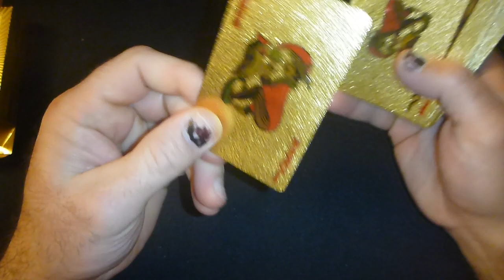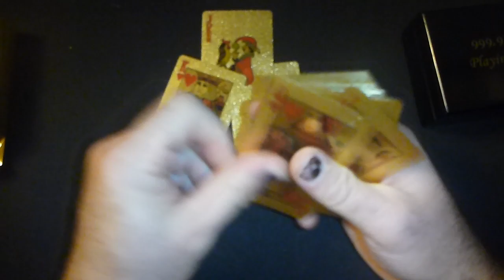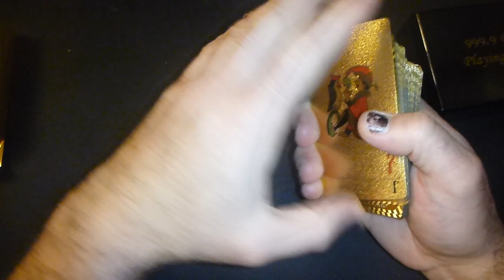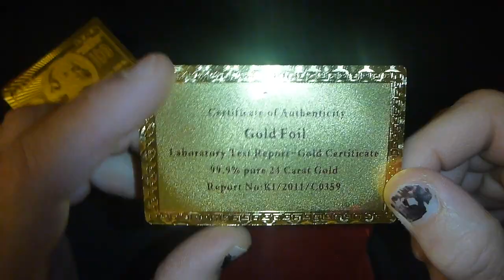February 15 2014,,GOLD FOIL PLAYING CARDS,,